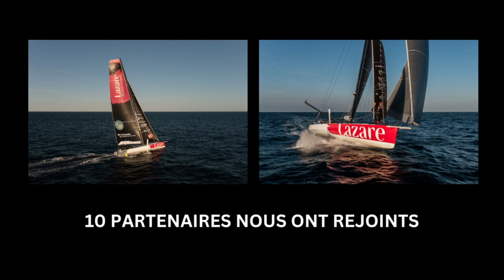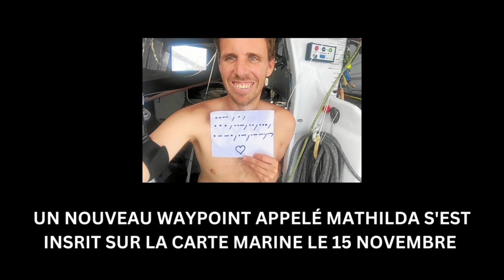Saison 2022 - LE FILM - IMOCA LAZARE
Retour en images sur une saison riche en émotions et défis. Il y a un peu plus d'un an, Tanguy achetait un Imoca et la recherche de sponsor en vue de disputer le Vendée Globe 2024 débutait...aujourd'hui, il vient de boucler la Route du Rhum sur ce beau bateau rose aux couleurs de l'association Lazare. Mais le chemin fut long pour y arriver, découvrez-le en vidéo !